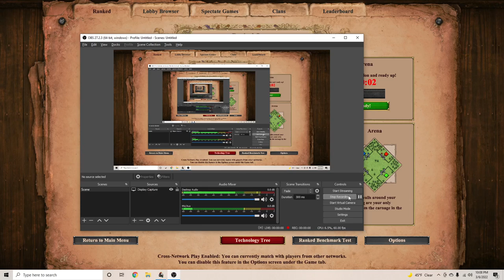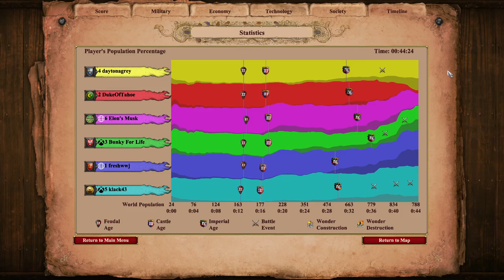Fresh, Bunky, Klack 3v3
3v3 Arena game with Britons, Indians, and Poles vs Aztecs, Turks, and Franks